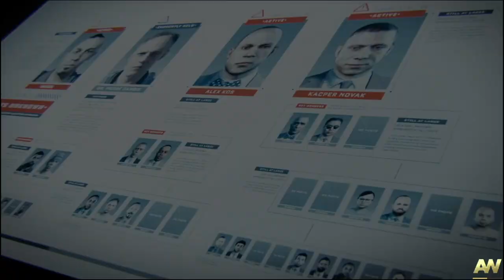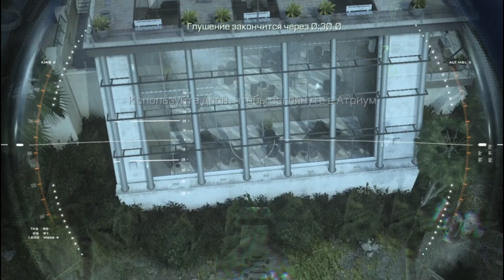Террорист ликвидирован ! Call of Duty - Advanced Warfare#3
Однорукий воин это смешно , но есть такой и вы станете свидетелями его похождения на военных действиях .  Герой давно неносит плащ , а экзосклет!